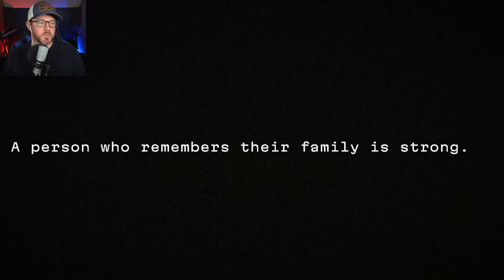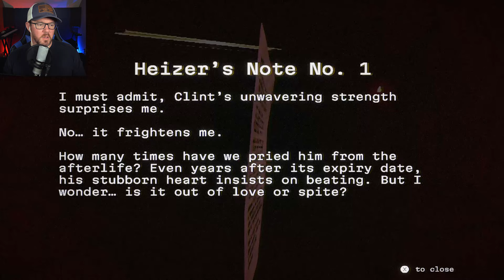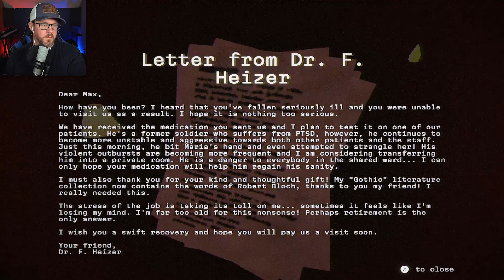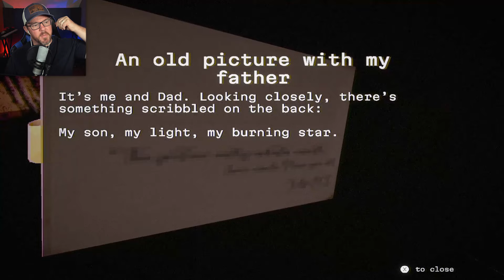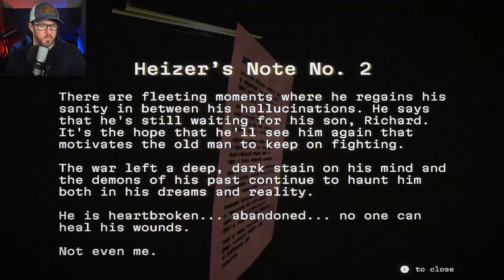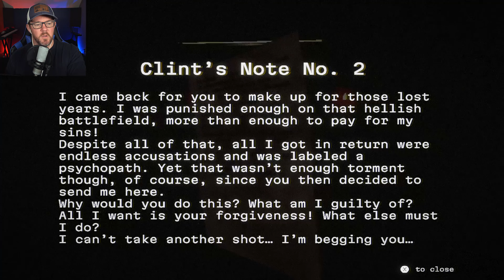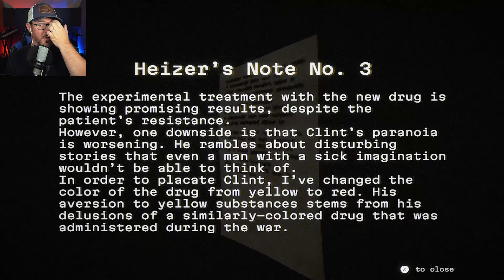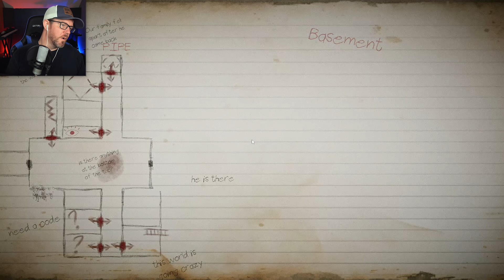Silent Hill and Resident Evil fans will LOVE this game - Becrowned (Full demo)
A game for fans of Silent Hill and Resident Evil - Becrowned (Full demo)

Welcome back to the channel! Today we're checking out a new demo for the game Becrowned. This game is very much like old school Silent Hill with some aspects of Resident Evil also. Tank controls, inventory management, backtracking to find keys, solve puzzles, etc. If you love classic survival horror then you'll love this game, so I hope you enjoy the playthrough!

A surreal survival horror set in a world where fears come alive, and danger lurks at every turn. Explore the ruins of an ancient kingdom, fight monsters, and try to survive in this brutal world. Will you become its savior, or will you seek to destroy it? The choice is yours.